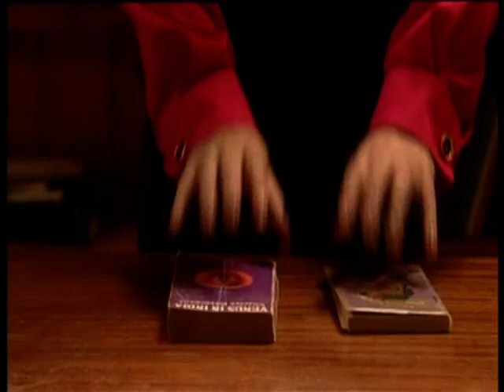Bernard Black hates people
Scene montage from Black Books.